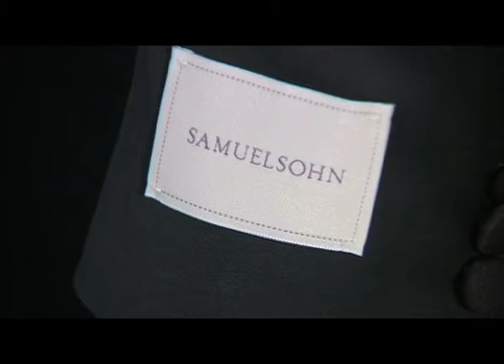Samuelsohn / Arnold Silverstone / ABC 2013 Oscars